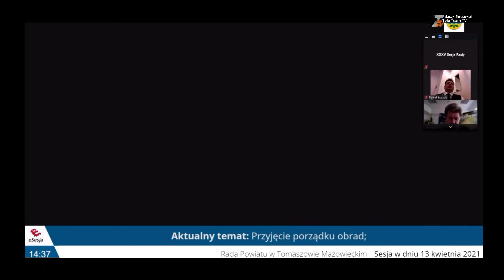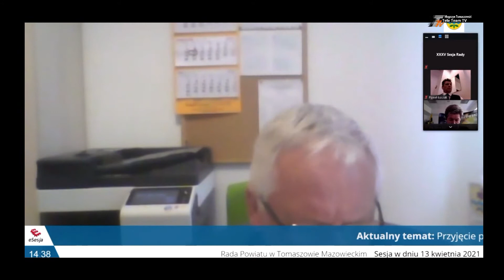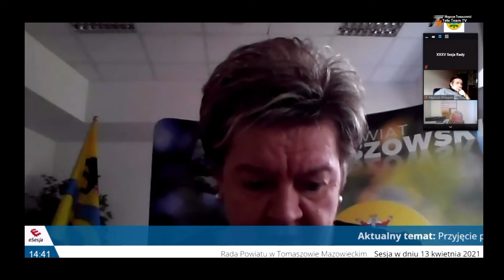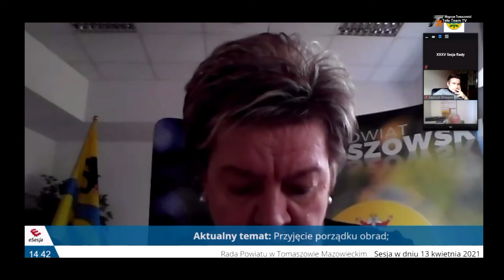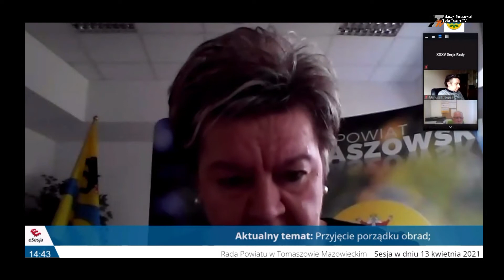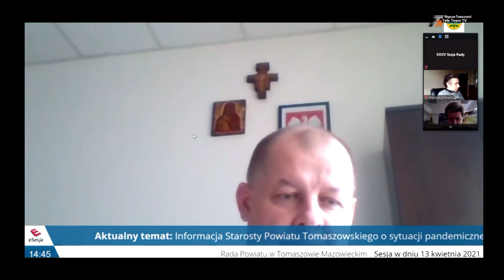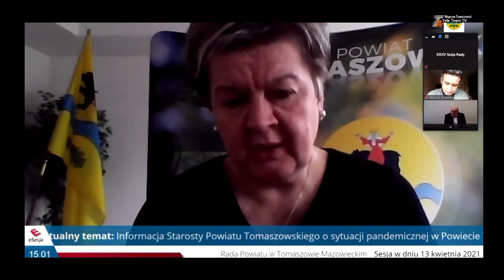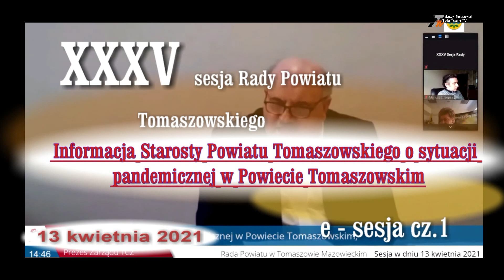XXXV sesja Rady Powiatu Tomaszowskiego - relacja cz. 1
Informacja Starosty Powiatu Tomaszowskiego o sytuacji pandemicznej w Powiecie Tomaszowskim